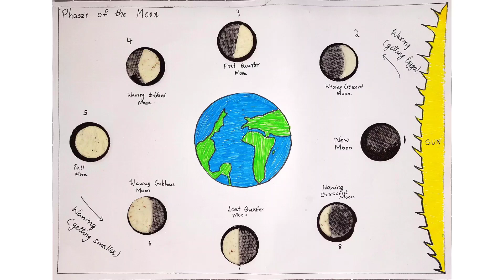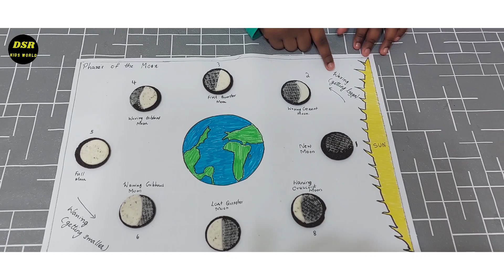Phases Of The Moon|Fun Activity With Oreo Biscuit|Science activity for kids|Science exhibition model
Simple science acyivity that can be done usibg oreo biscuit. Kids will have a lot of fun. The different phases of the moon is also explained. Well explained and easy for kids to understand.